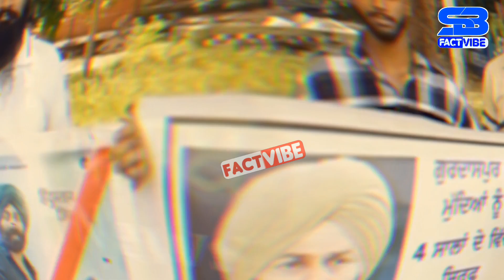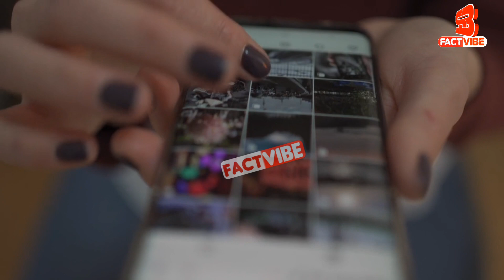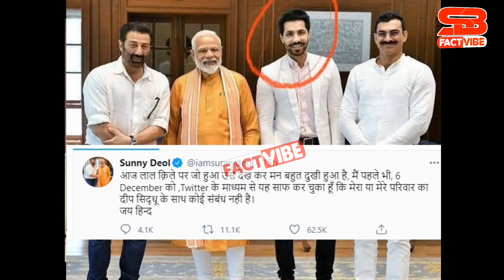Gadar 2 Movie Ban*ned In Punjab | Gadar 2 Boycott | Mastaney Movie Vs Gadar 2 | ਤੁਹਾਡੀ ਮਦਦ ਦੀ ਲੋੜ ਹੈ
Gadar 2 Vs Mastaney Movies | Boycott ਕੀਤਾ ਜਾ ਰਿਹਾ | ਆ Filam ਹੋਵੇਗੀ Flop Tarsem Jassar

tarsem jassar movie
mastaney movie release date
mastaney movie trailer
gadar 2 movie release date
sunny deol vs gurdaspur
gadar 2 boycott
gadar 2 movie boycott punjab
sunny deol mp gurdaspur
gadar 2 vs mastaney movie
mastaney movie ticket booking
movies ticket booking kaise kare
punjabi 2023 movies
punjabi unlerease movie 2023
punjabi latest movies
punjabi latest movies 2023
mastaney movie review
sidhu moose wala mother today live
punjabi Entertainment News